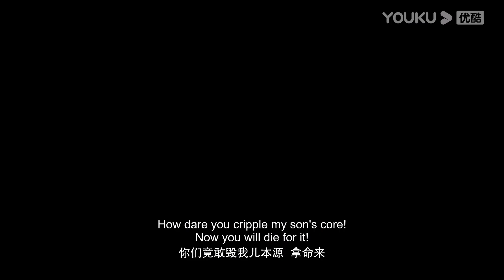【The Galaxy Emperor】EP22 Trailer | Chinese Fantasy Anime | YOUKU ANIMATION